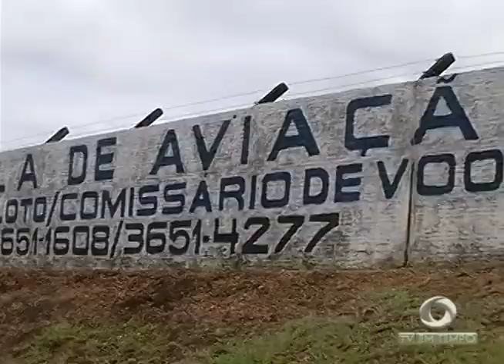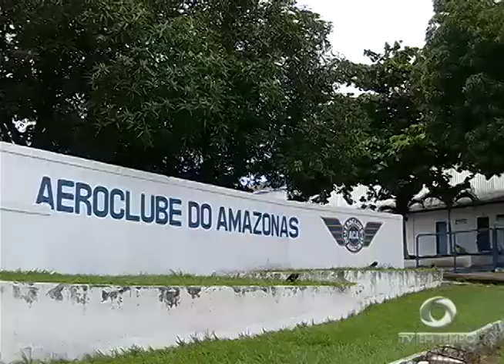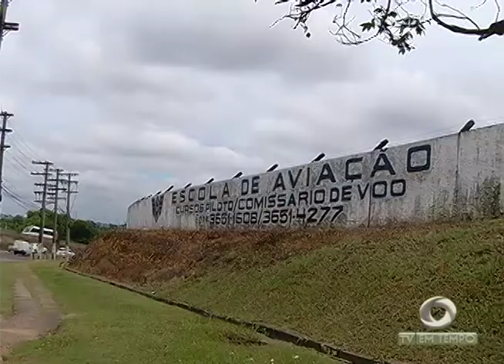Boletim Em Tempo (02.03.2018) Manhã